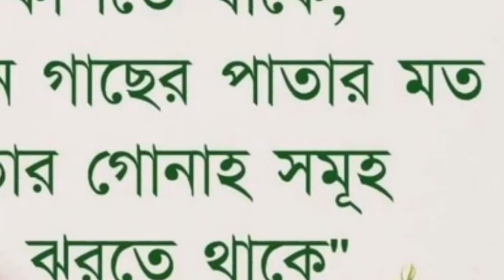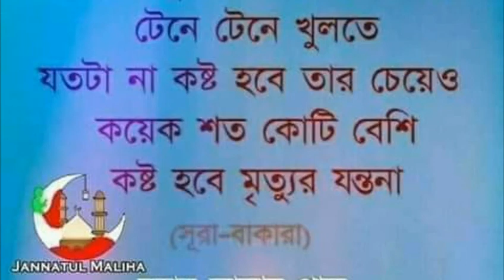ও বাতাস আমায় তুমি নিয়ে যাওনা বাংলা নতুন গজল